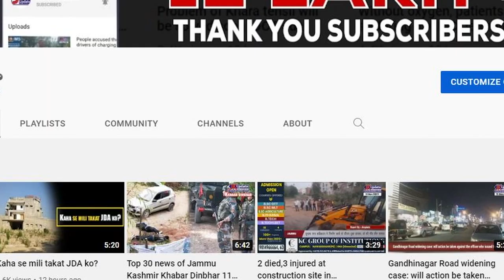Army saved us : family trapped in Sunjwan encounter